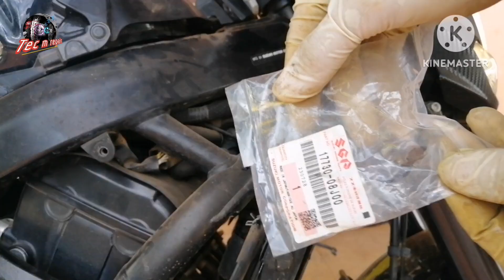น้ำดัน น้ำหาย ความร้อนขึ้น!! เปลี่ยนน้ำยาหล่อเย็นฝาหม้อน้ำ Suzuki​ GSX​S750 2018​ l EP.281 l